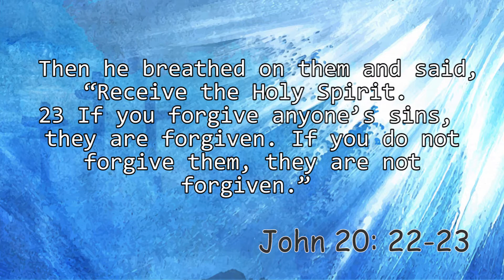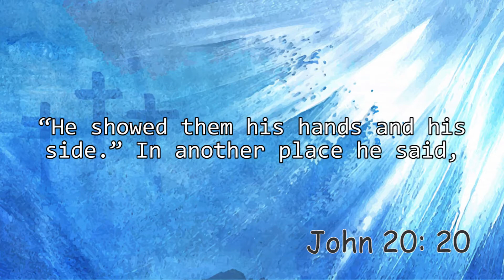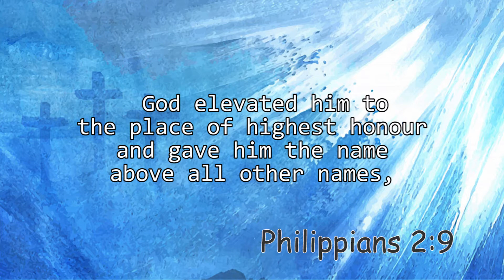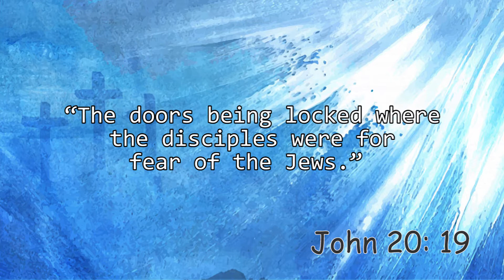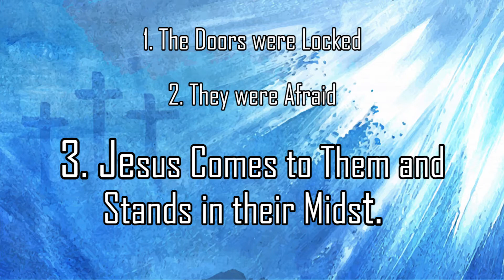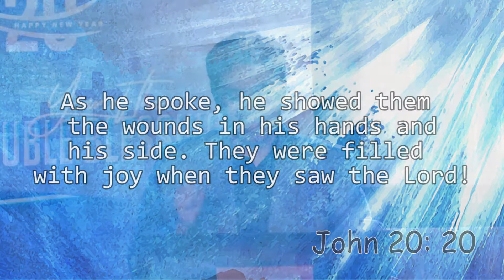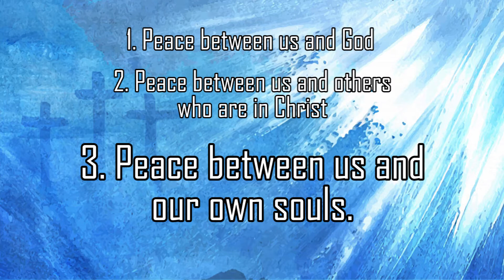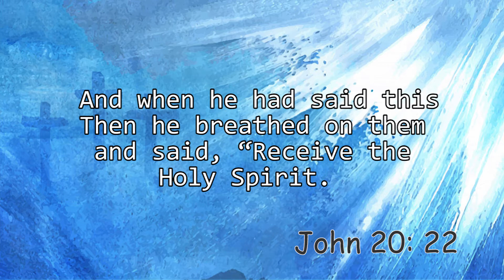What Jesus Did on Easter? | Pr.Terry Prakasam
​On the Title " What jesus Did on Easter ?"
4C-BKR Nagar, Sathy Road,
Coimbatore - 641012
TamilNadu, India
Hi! If you have been blessed by today’s sermon and would like to participate in giving to the Lord and support the ministry of Bethel City Cathedral. Please follow this link.